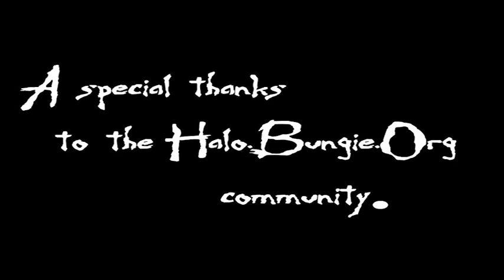Sangheili Don't Surf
*All footage is actual non-scripted gameplay. Many Spartans and Elites were harmed in the making of this video.